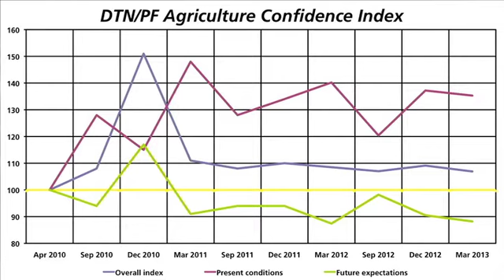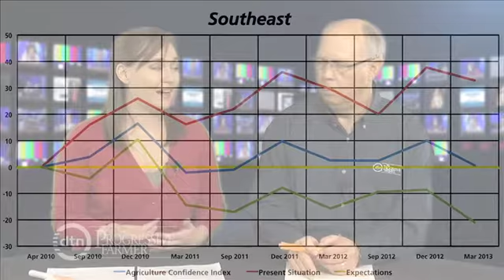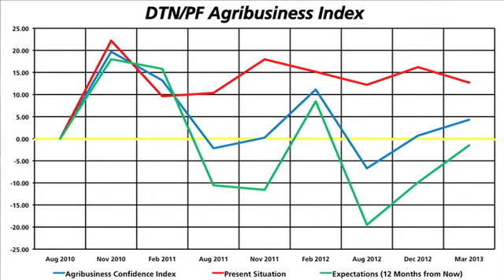Ag Confidence Index Finds Less Optimism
An annual report on farmers' feelings about the future, finds them less optimistic going into 2013. The DTN/The Progressive Farmer Agriculture Confidence Index scored a 106.9, showing less confidence in the year ahead than the last index.